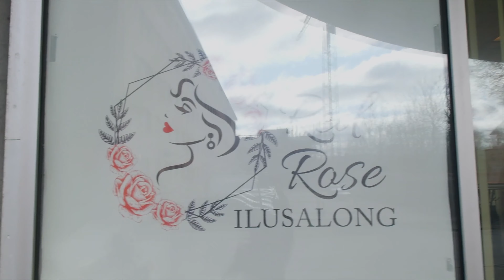VLOG: FUN WEEKEND + NEW HAIR ALERT + SPA DAY WITH THE GIRLS E.T.C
Hi Guys! I am back with another vlog, it was pretty much a chilledweekend. I hope you guys enjoy this one. xoxo

Would you like to buy me a cup of coffee,

♡ L I N K S ♡
⇒ Skincare: contact if in Europe